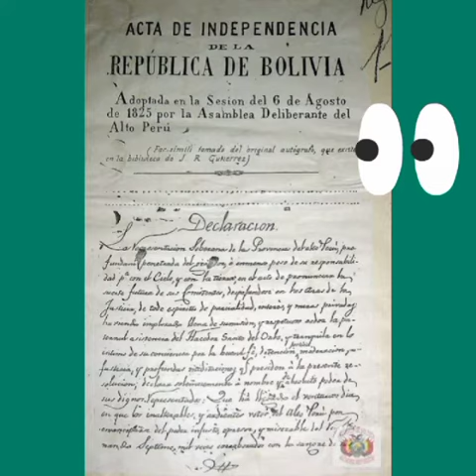¿Se ha perdido el patriotismo del país?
Tema: Aniversario de Bolivia (6 de agosto).
U. E. Ferroviaria Secundaria.
Curso: 5°"A".
Est: Luis Fernando Ortega Aguilar.
Área: Ciencias Sociales.